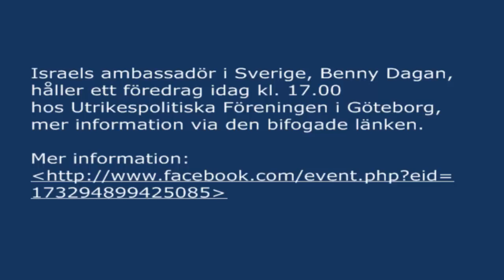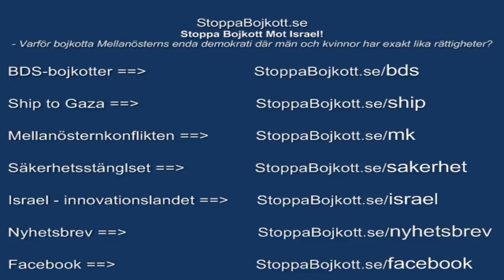Israels ambassadör i Sverige håller föredrag hos Utrikespolitiska Föreningen i Göteborg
Israels ambassadör i Sverige, Benny Dagan, håller ett föredrag idag kl. 17.00
hos Utrikespolitiska Föreningen i Göteborg, mer information via den bifogade länken.